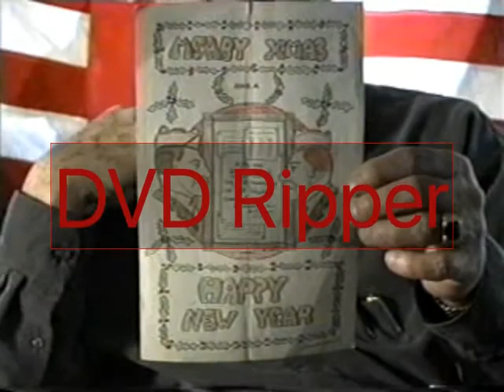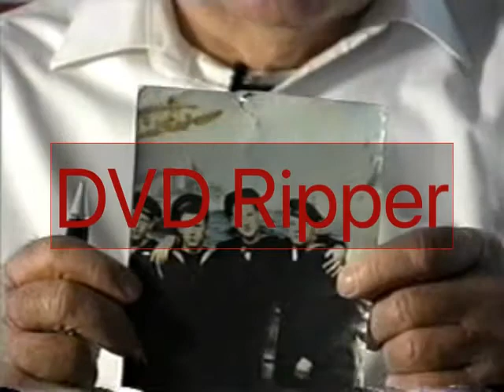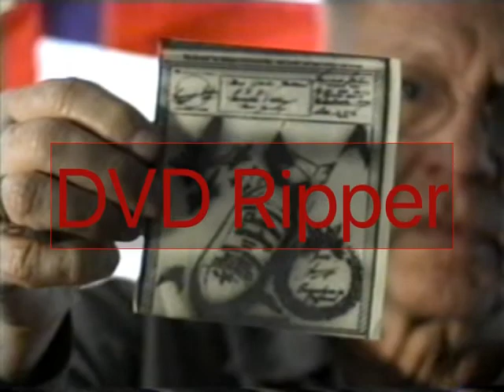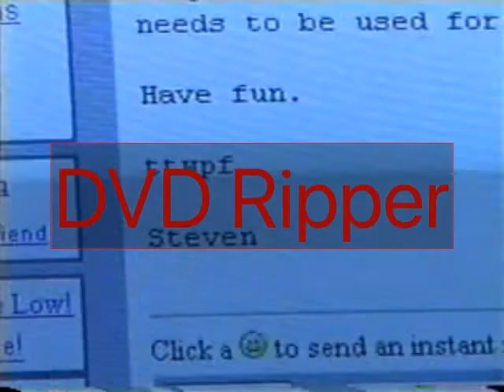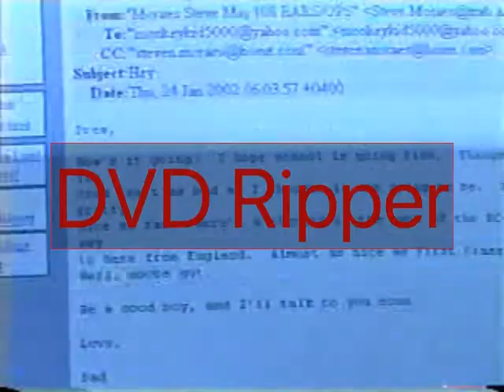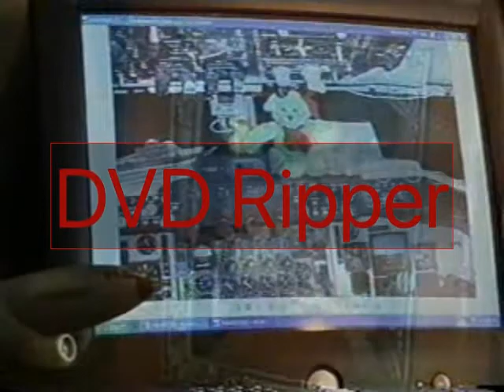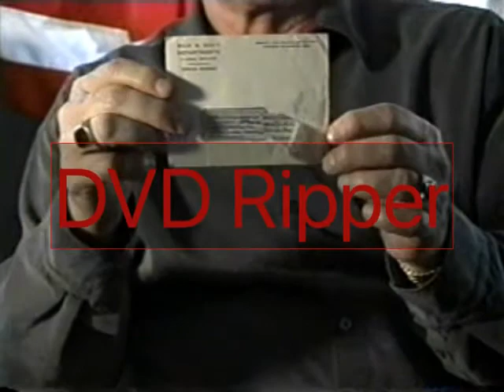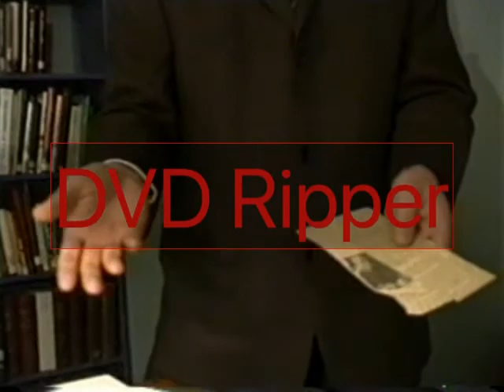DIGITHEAD SOLDIERS STORY WATERMARKED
Exploring how soldiers used V-mail during wartimes and how carrier pigeons were used to send messages.